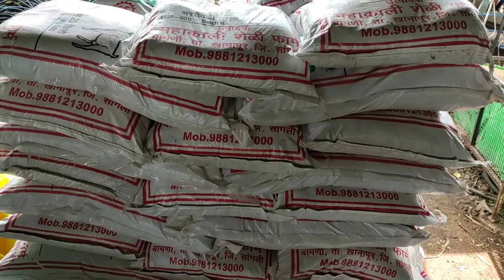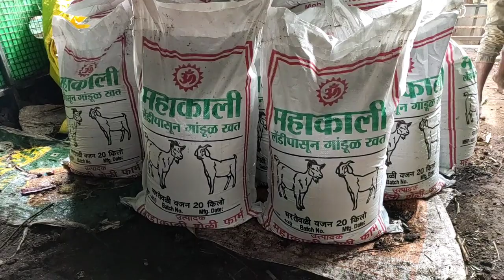शेळीपालनाला जोड व्यवसाय,शेळ्यांच्या लेंड्या पासुन गांडूळखत निर्मिती,त्यातून चांगला नफा:Vermicompost:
नमस्कार शेतकरी मित्रांनो आज आपण या व्हिडिओ च्या माध्यमातून तेजस लेंगरे यांचं शेळ्यांच्या लेंड्या पासून तयार केलेलं. गांडूळखत निर्मिती बघणार आहोत. ते गेल्या कित्येक वर्षांपासून शेळीपालन करतात.

तेजस लेंगरे मो नं- 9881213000

पत्ता- मु.पो. बामणी ता. खानापुर जि. सांगली

Hello farmer friends, today through this video we have made Tejas Langare from goat lentils.  We will see the production of vermicompost.  They have been raising goats for the last several years.

Tejas Langre Mo No- 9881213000

Address- At.Po.  Bamni Ta.  Khanapur Dist.  Sangli